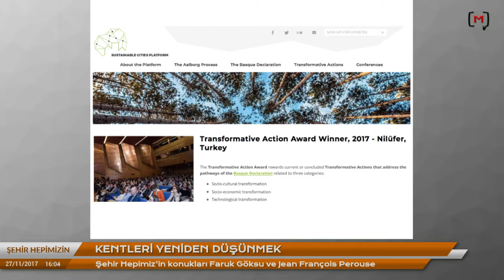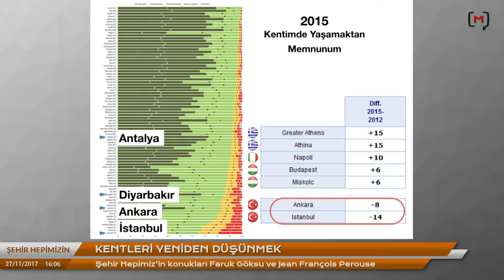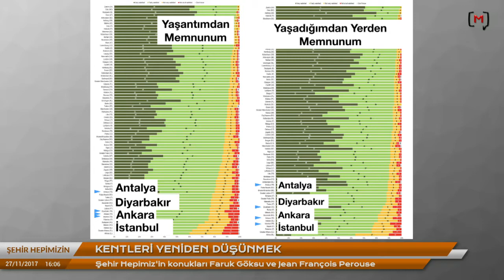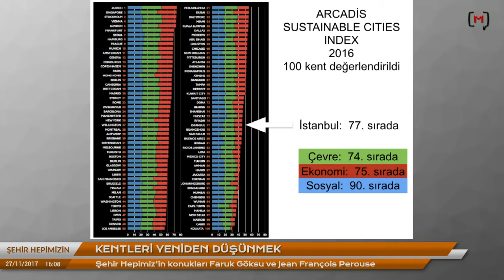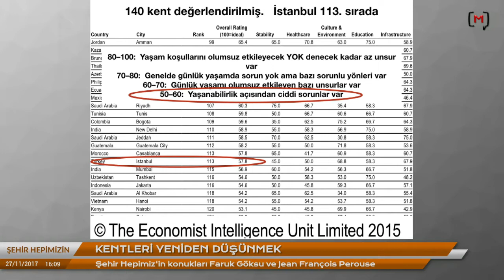Şehir Hepimizin: Faruk Göksu ve Jean François Perouse ile kentleri yeniden düşünmek